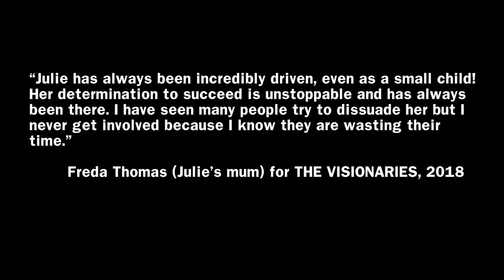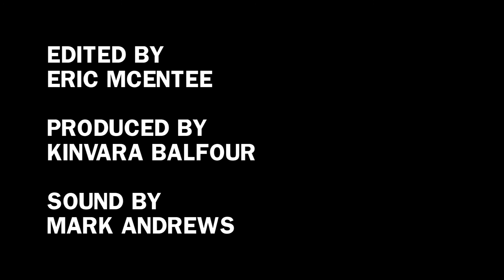THE VISIONARIES: Julie Deane, Founder of The Cambridge Satchel Company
Julie Deane OBE is one of the most inspiring and funny people one could hope to meet. In the mission to raise funds for private school fees for her children, Deane set about creating a home-grown, British-based handbag and accessories brand from her kitchen table; with the help of her mother, she did just that. Deane now sells her bags and accessories around the world, boasts celebrity fans everywhere (although Deane is incapable of actually boasting about anything) and is the first women to be awarded International Entrepreneur of the Year at the European Business Awards. She was cast as the global face of Google Chrome when it launched. She has also done yoga with Jack Ma.

Filmed at The Cambridge Satchel Company shop in Covent Garden, London (on quite a busy day). With thanks to all the team.

THE VISIONARIES ft. Julie Deane
Filmed and directed by Kinvara Balfour
Produced by Kinvara Balfour
Sound by Mark Andrews
Edited by Eric McEntee